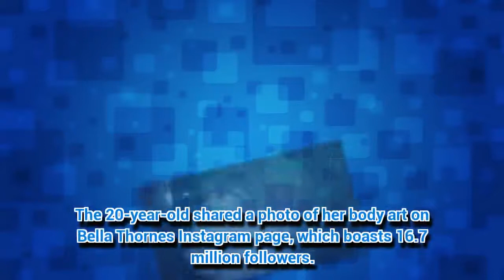Bella Thorne strips topless to show off provocative new tattoo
BELLA Thorne has thrilled her fans by showing off her new tattoo.